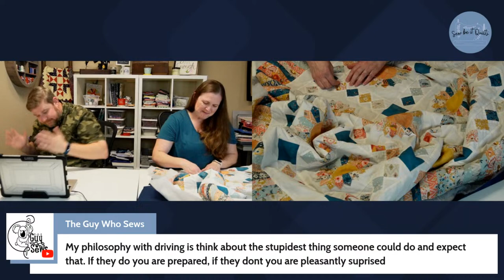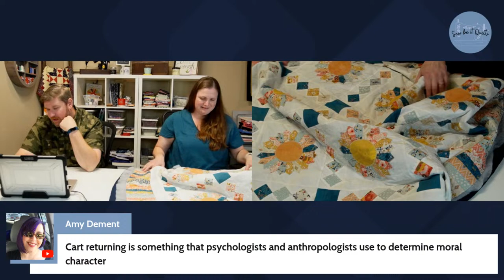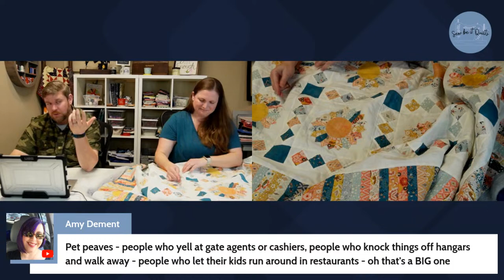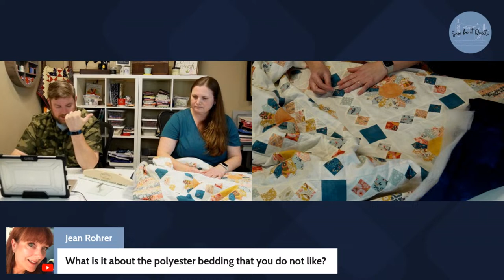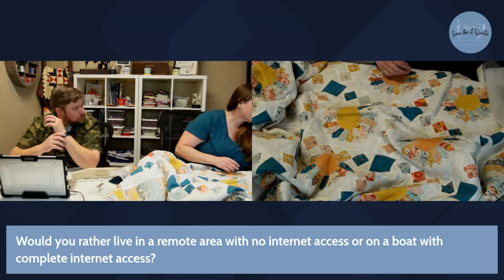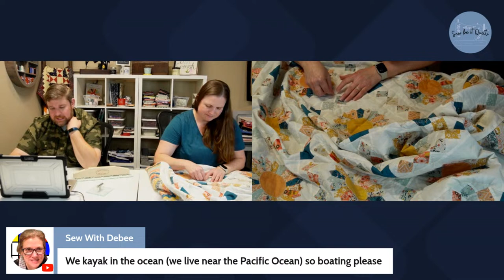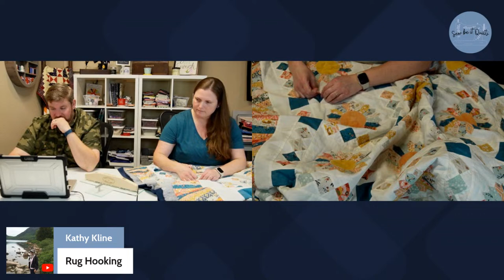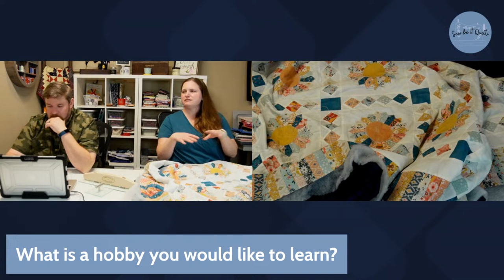Wednesday Sew and Chat | Hand Quilting a Dresden Quilt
Today I am hand quilting a Dresden Quilt.

Guess What! I am now a Brand Partner with Missouri Star Quilt Company.

Live topics:

I (First Husband of Quilting) slacked this week so the live topics will be a complete surprise to everyone... including me!

If you find that your ruler is slipping and sliding on your fabric and want another solution, check out the Quilter's Slidelock! The Slidelock is patented and made right here in the USA.

By using these links, I receive a small percentage which helps me continue creating videos.
Amazon (You can shop my favorite quilting notions here!)